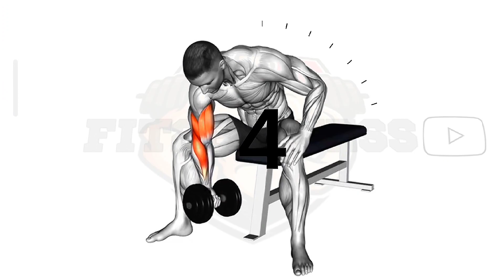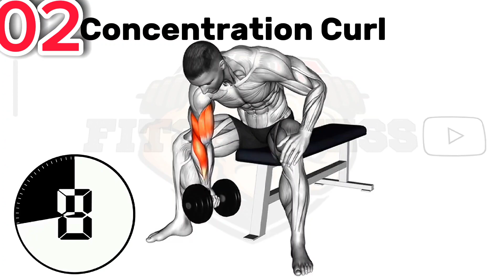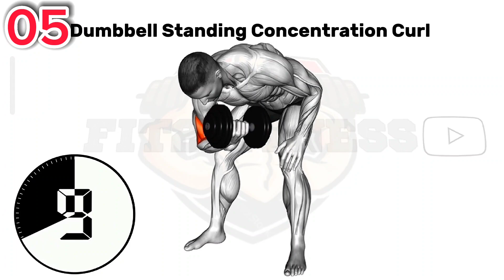Build Powerful Biceps with Dumbbells workout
Yours Queries -
biceps exercise only dumbbell
biceps workout dumbbells only tamil
bicep workout just dumbbells
bicep workout dumbbells